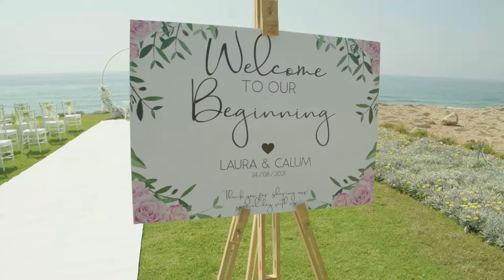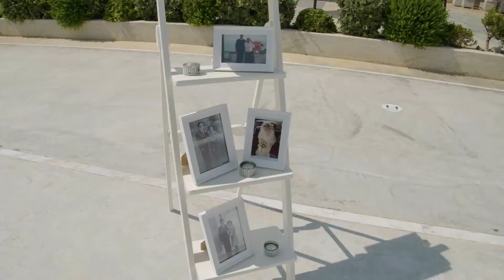Cyprus Dream Weddings, Paphos Cyprus Wedding Planners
Cyprus Dream Weddings, Paphos Cyprus Wedding Planners offering fully flexible wedding packages